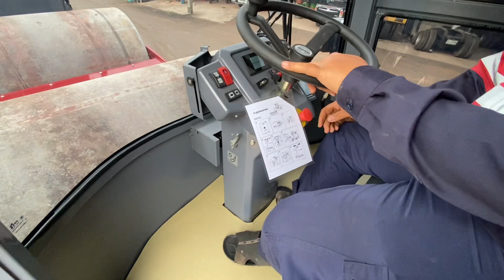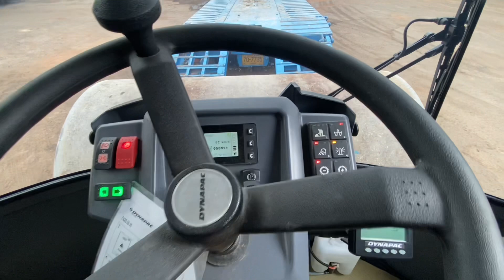ยินดีต้อนรับเด็กใหม่รถบด10ตันตู้แอร์ DYNAPAC CA30D อย่างจ๊าบ...!!!